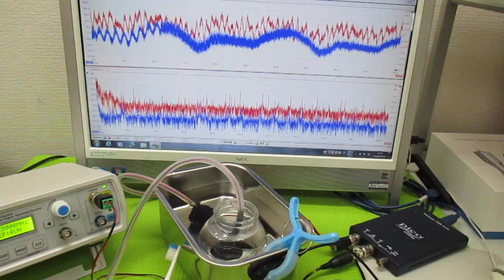音と超音波の組み合わせ技術 ultrasonic-labo